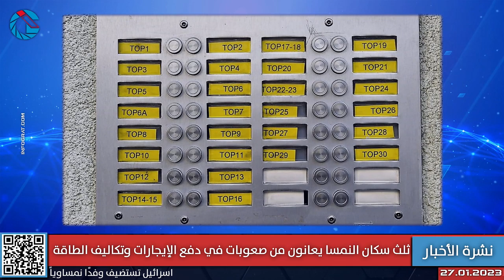أوروبا تضغط على الدول المصّدرة للاجئين، النمسا الثالثة أوروبياً في الإنفاق الاجتماعي